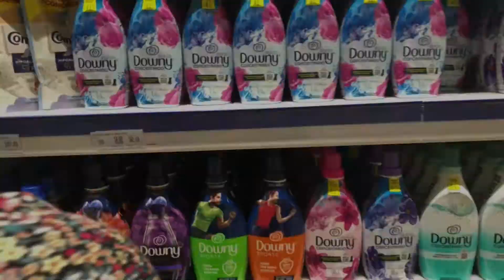Aprenda a planejar a compra do mês | FAZENDO O DINHEIRO RENDER | VLOG DA VIDA ADULTA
Oie, gente hoje eu trouxe um vídeo para contar as experiências da vida adulta e no capitulo de hoje a gente vai conversar sobre compras do mês.
Eu conto nesse video como me organizo, dicas úteis e como boas escolhas e paciência ajudam muito a sua compra do mes render mais.

Então já chega dando o like gostoso e assiste até o final que voce vai amar.

Me conta aqui qual vídeo você quer ver no canal? Um beijo e tchau tchau.

✨ Desafio Resiliência no Notion :
✨ Onde eu edito:
Conheça mais sobre mim:
Oie miguer turo bem, sou eu a Pf.. A Jai!

Uma publicitária curiosa e falante que decidiu virar uma Youtuber e etc e tal!
Sou de São José dos Campos, interior de SP e busco por meio da internet falar sobre diversos assuntos, fofoquinha do bem, compartilho receitas de comida pra seduzir o bucho, falo de planta, da vida real e da parte nem sempre tão boa. Adora umas gracinhas mas tbm sei falar sério.
As vezes eu troco as palavras mas ta tudo numa boa né? Perfeita a gente não é, mas o coração é cheio das boas intenções viu. Se você gostou, fica que tem bolo!

Beijos com sutileza, Jaíne.